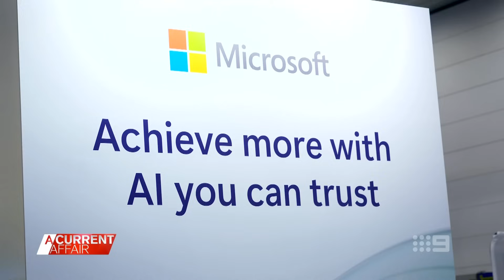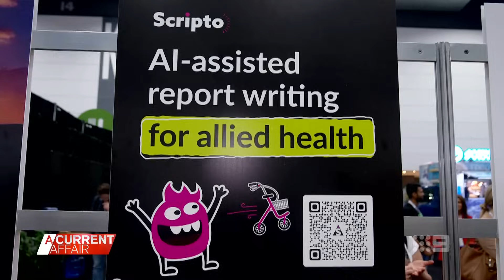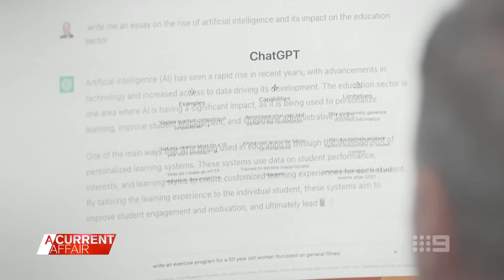How AI could change the way we go to the hospital | A Current Affair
Melbourne researchers are leading a study into using artificial intelligence to read mammograms and detect breast cancer.

A Current Affair covers the realms of politics, crime, human rights, science, technology, celebrities and entertainment - all investigated by a dedicated team. A Current Affair airs weeknights at 7.00pm on Channel 9